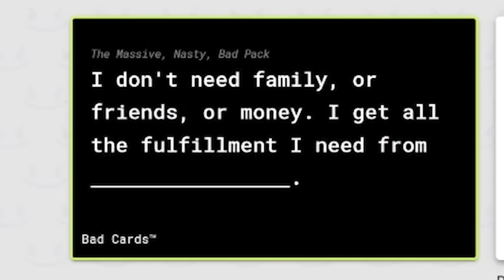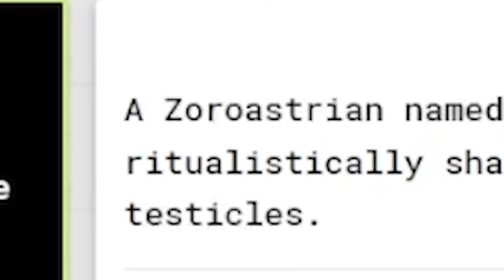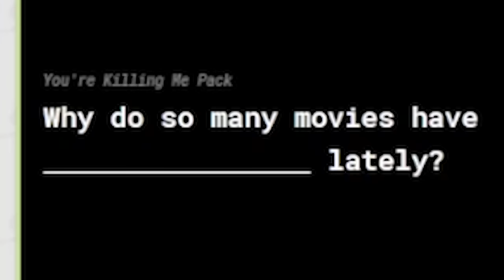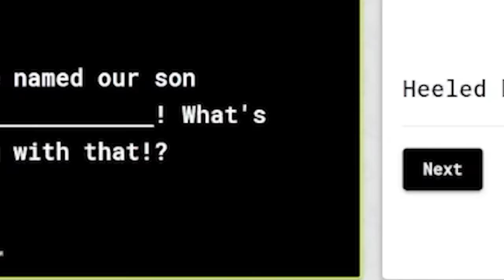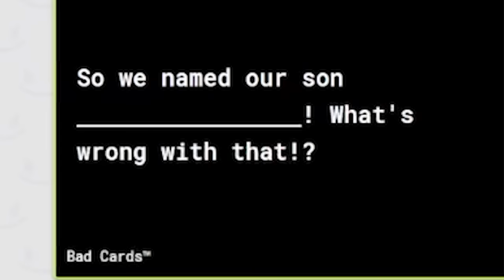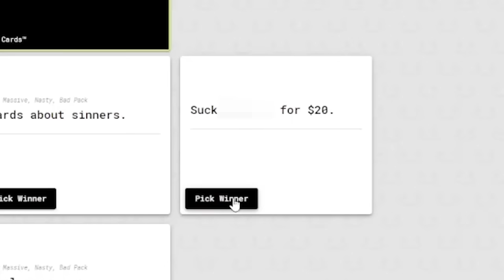Cards Against Humanity will Get us Cancelled...